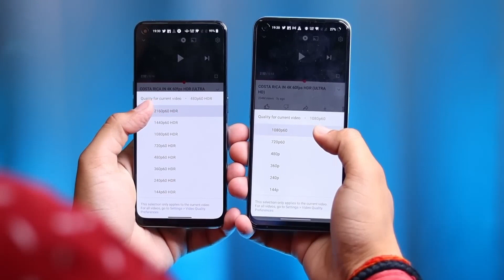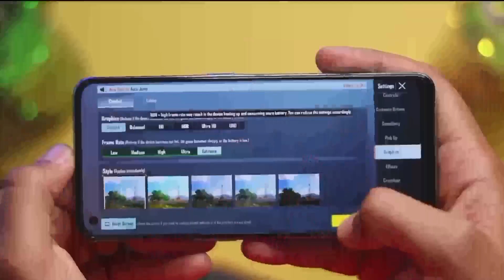new dimensity octa-core processor flagship alrounder smartphones